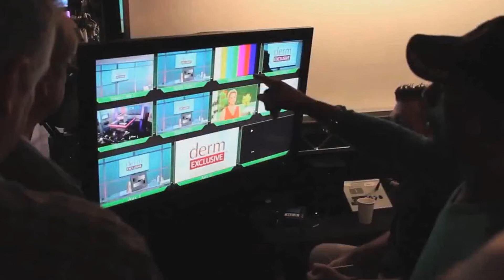Cooking With N8teJonez On FoodNetwork : Bars.Life.Fun.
Cooking With N8teJonez On FoodNetwork : Bars.Life.Fun.Download The Mp3 Of "I Get Cake" @
WOLFNATION 2015 16